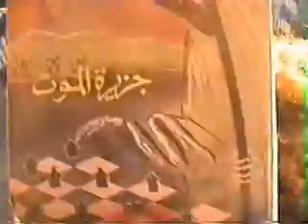مهرجان أبتدائى 2005 - و أمتحانات الفيوم مع الخادم القائد العظيم - الدكتور مايكل مدحت